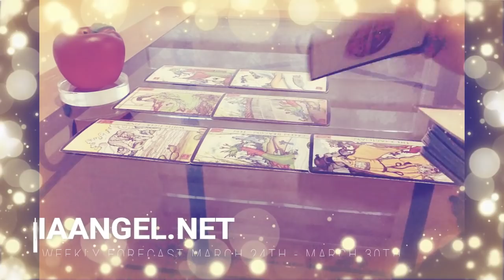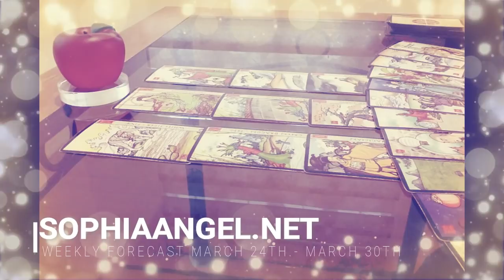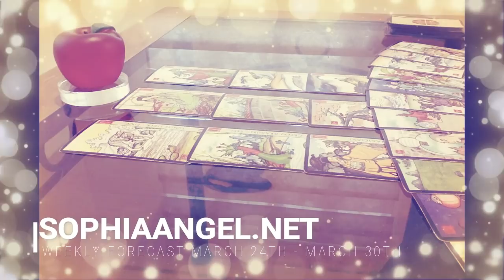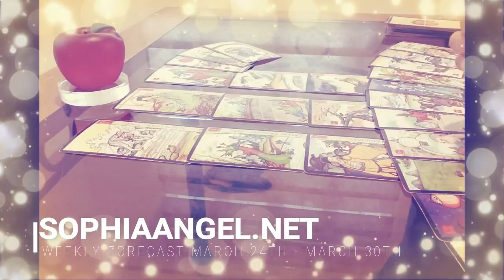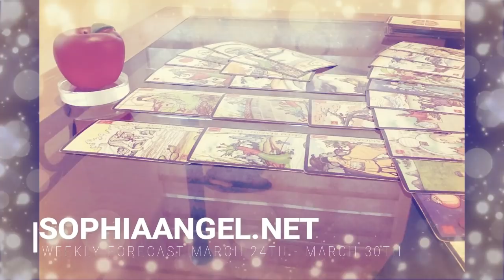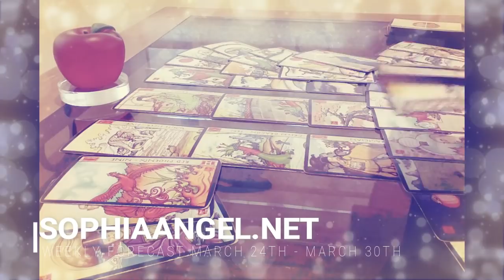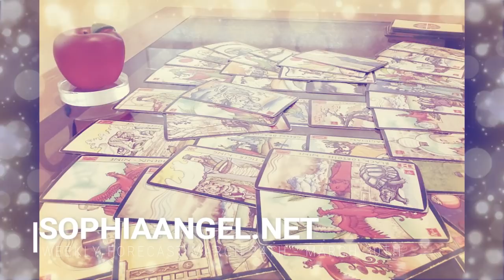LIBRA WEEKLY FORECAST MAR 24TH 30TH 2019